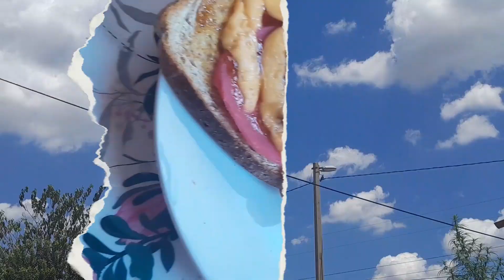🌸Starting a new chapter 🌸|| Daily Diaries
Hi guys! Welcome to Precious Diaries 🦋

It's been a while since I last uploaded.😥 A lot of things changed in my life🧚🏾‍♀️ which affected my consistency here on YouTube. 😔
I'm starting a new chapter in my life,✨️ so watch me transition into this new life.🤍

-Precious Ronginah Chauke🌸